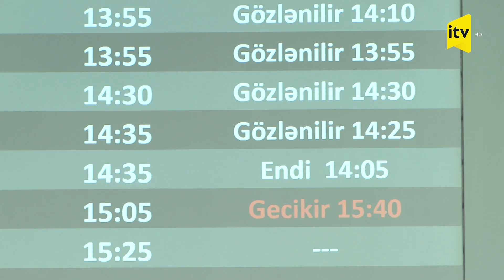Heydər Əliyev Beynəlxalq Aeroportu sərnişinlərə çağırış etdi